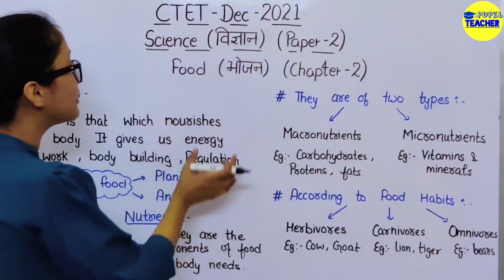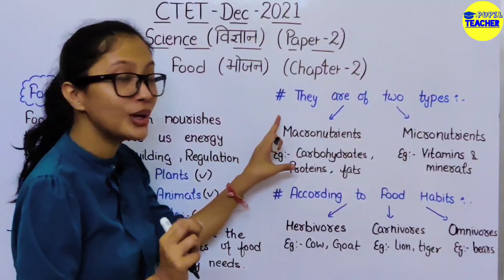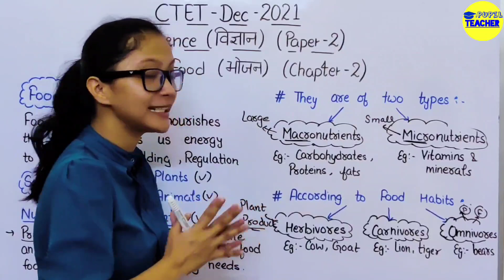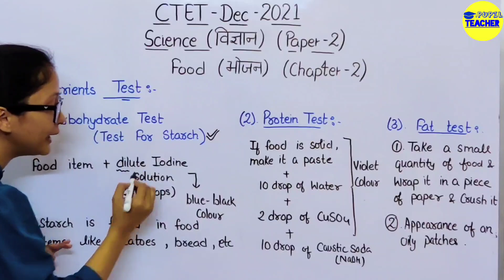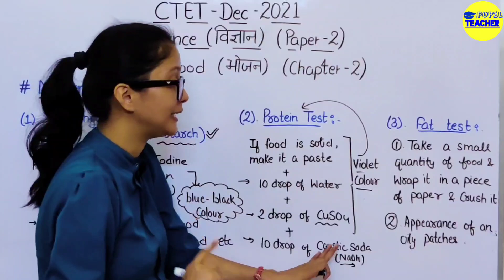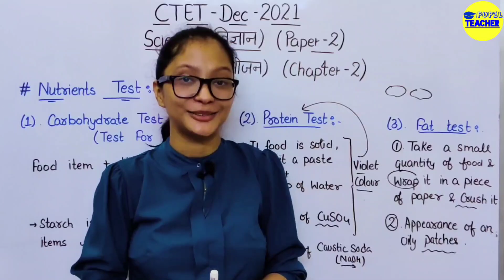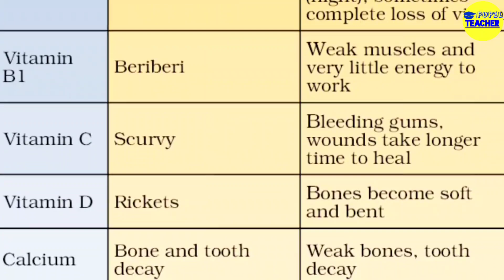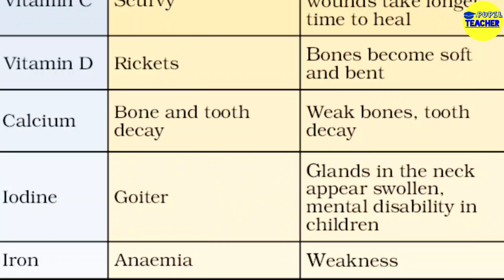CTET Science Paper 2 || CTET Junior level || Food || CTET Dec 2021 | Pupil Teacher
Today in this particular video we will discuss CTET  Science Paper 2 Topic Food

Complete English Pedagogy Revision

EVS ( पर्यावरण अध्ययन ) Complete Revision Video

English Pedagogy Chaterwise Complete Revision video

Maths Pedagogy Complete Revision Video

CTET science notes in English
CTET science book
CTET NCERT class 6
CTET NCERT class 7
CTET NCERT class 8
CTET NCERT  notes
CTET science NCERT notes
science NCERT

CTET science paper 2 in English
CTET science paper 2 in Hindi
science for CTET in Hindi
science for CTET in English
science notes in Hindi
science notes in English

Vigyan NCERT notes
Vigyan for CTET
Vigyan NCERT notes for CTET
Vigyan NCERT notes for CTET in Hindi
Vigyan NCERT notes in English

Vigyan Shikshan ke tarike
Vigyan Shikshan adhigam